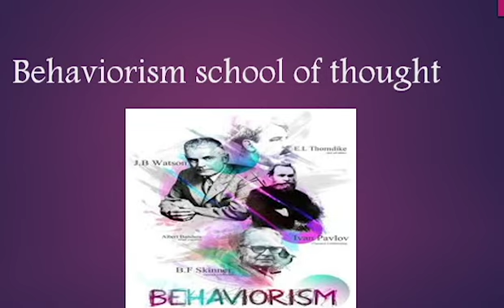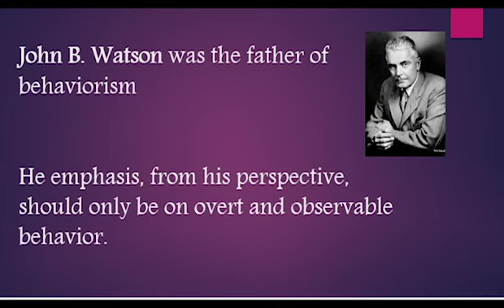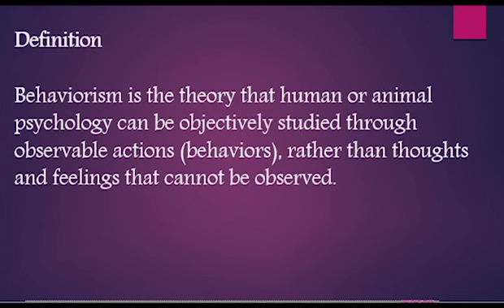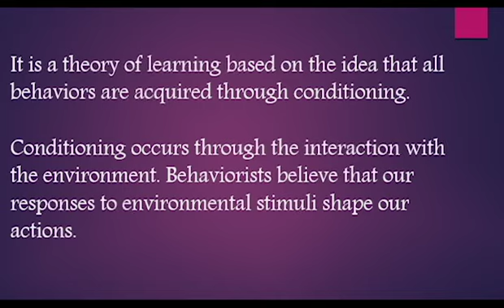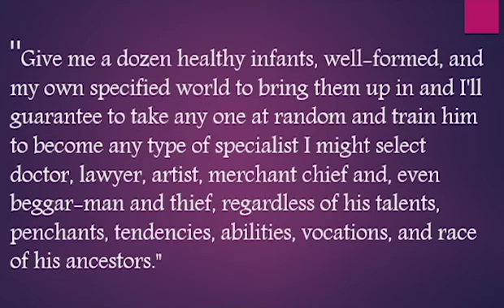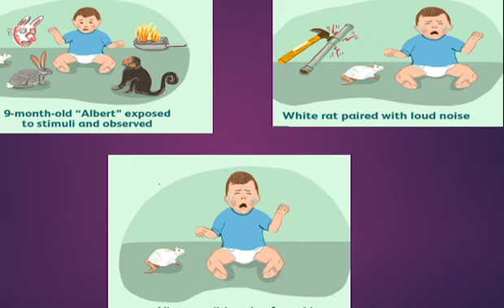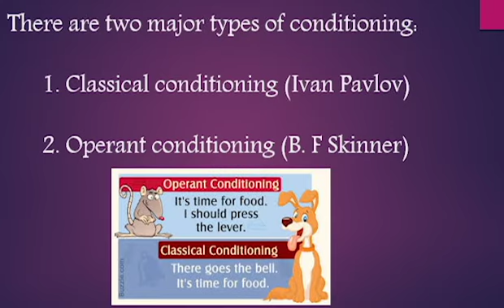Behaviorism school of thought in Urdu/Hindi part 7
This video is related to behaviorism school of thought. J.B Watson was the father of Behaviorism. He talk about behavior and say through behavior we understand the human psyche and   He talk about conditioning, he said about conditioning, behavior can change through environmental conditions as condition change behavior is also change. in this school two types of conditions, classical condition and operant condition. classical condition given Ivan Pavlov and operant condition given B.F Skinner.

links

Psychosexual stages of development by Sigmund Freud in Urdu/Hindi